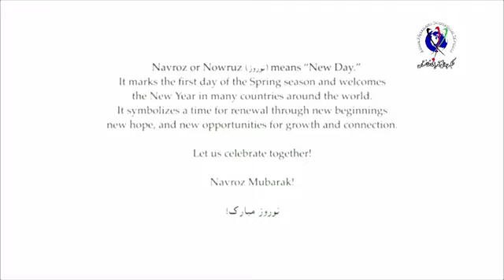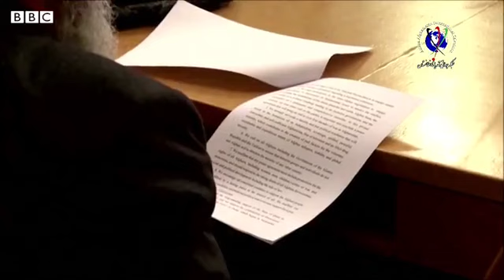Andesha With Shahla Popal March 20, 2021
Ariana Afghanistan TV